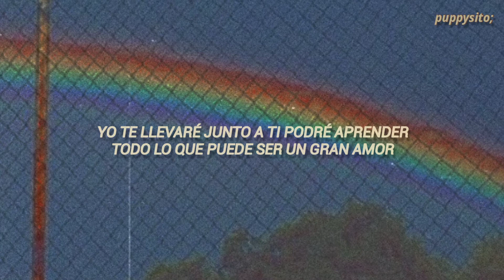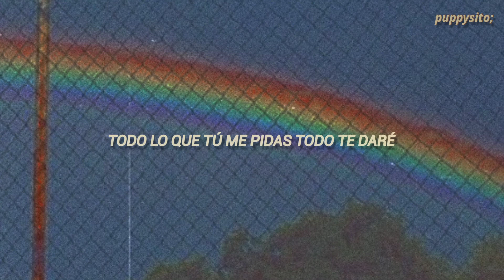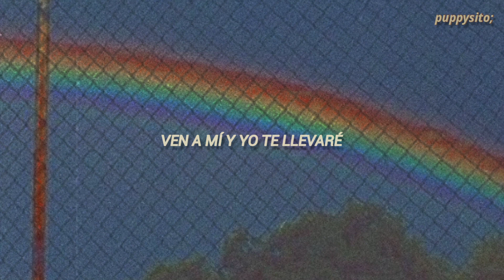Yo Te Llevaré - Pulgarcita • letra